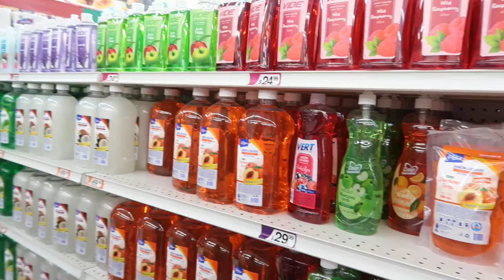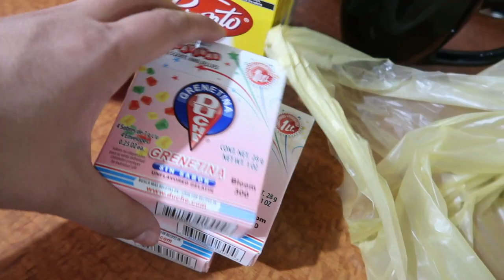preparo guacamole/ buenas noticias del dentista + vamos a waldos/limpieza /saluditos